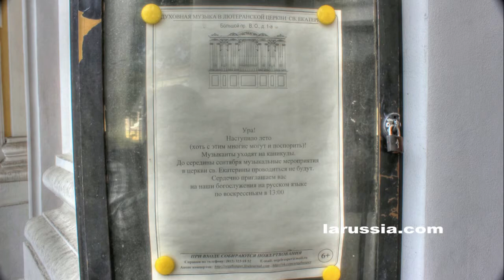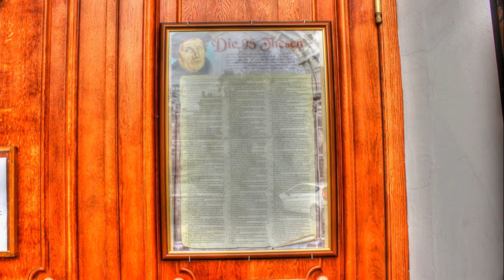Церковь Святой Екатерины путешествуем с Ларуссия